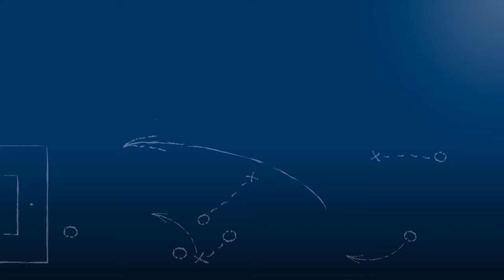Tim Baumgärtner - FC Germ. Friedrichstal - zum Meisterschafts-Sieg vs. 1. FC Bruchsal, 27.5.2018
"Riesenaffengeil, das wir es endlich geschafft haben!"

Tim Baumgärtner, Kapitän des FC Germania Friedrichstal, im FuPa.tv-Interview zur Begegnung FC Germ. Friedrichstal vs. 1. FC Bruchsal am 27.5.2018, dem 28. Spieltag der Verbandsliga Nordbaden 2017/18.

Mit diesem Sieg machte Friedrichstal die Meisterschaft fest.

Das Interview wird präsentiert von der Select GmbH.